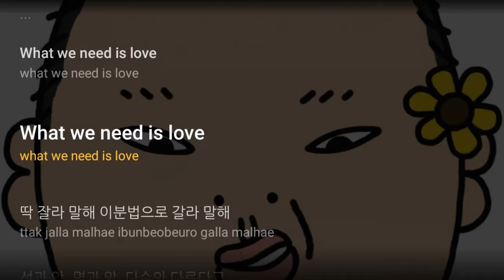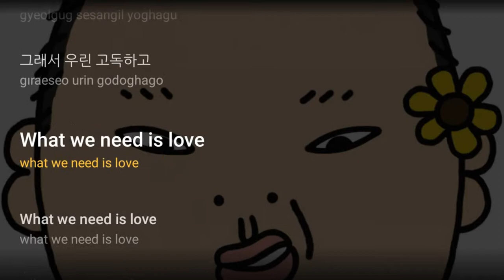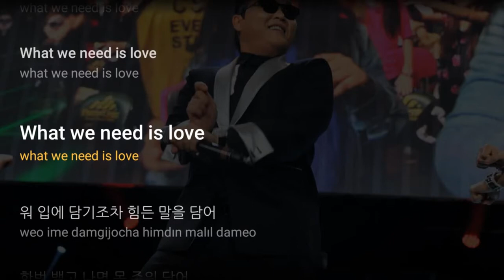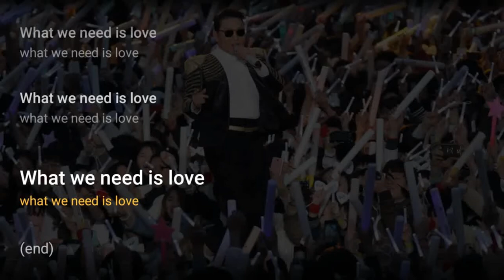PSY - LOVE ft.TAEYANG EASY LYRICS [Han/Rom]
LOVE this song and the lyrics are so beautiful ^^  PSY - LOVE ft.TAEYANG EASY LYRICS